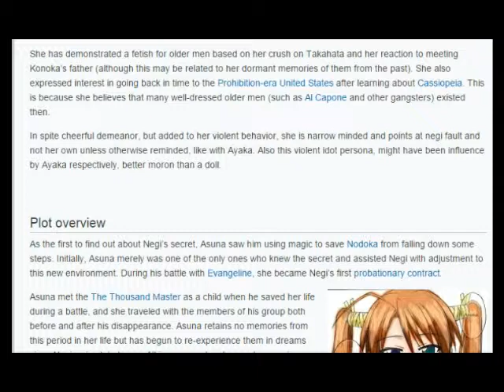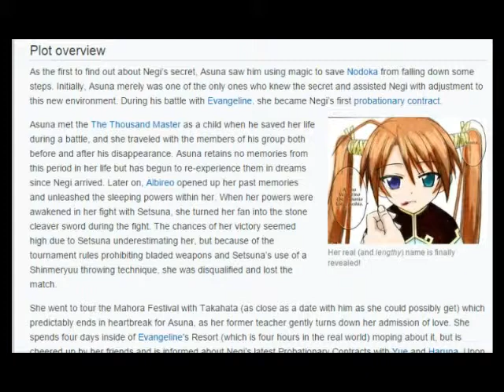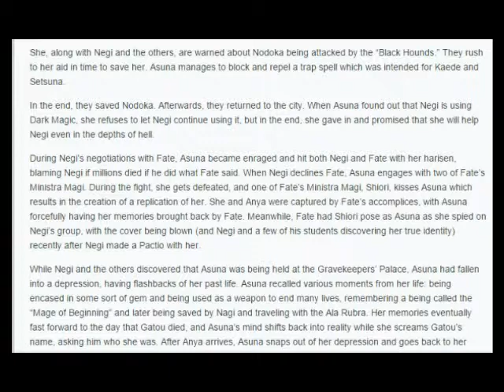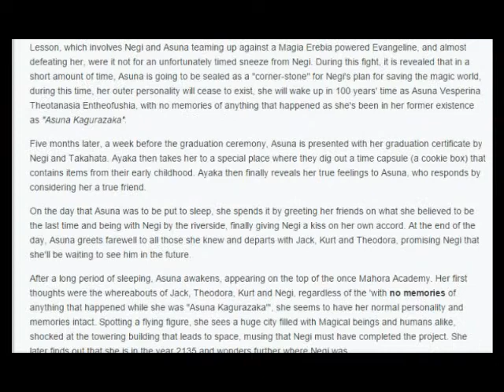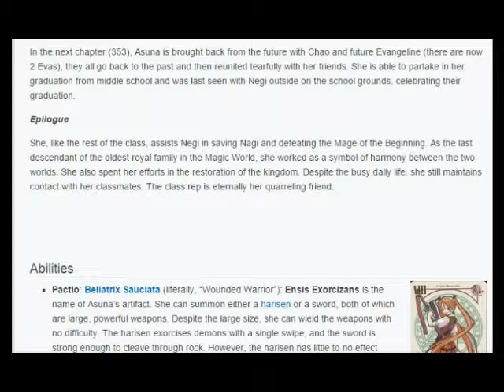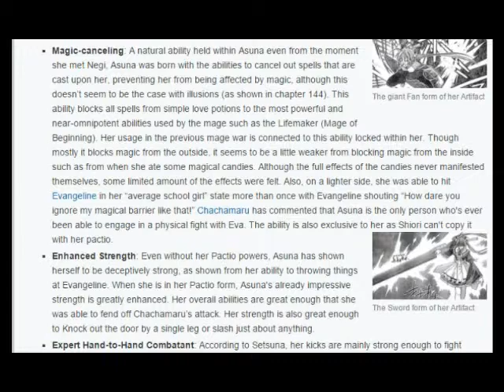Negima - Character Profile (Asuna Kagurazaka) (From the Negima Wiki)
Main character, lots of plot. Also, kind of a random picture.

From the Negima Wiki, so the info may not be perfect.

Cool Video, Man.